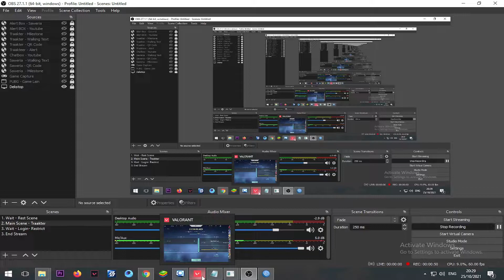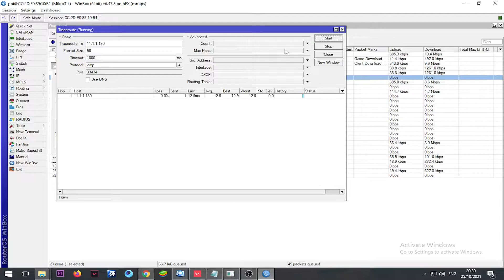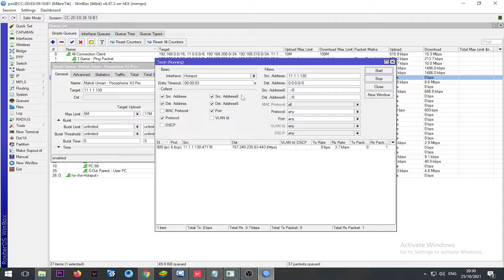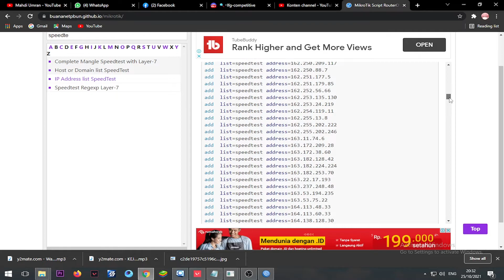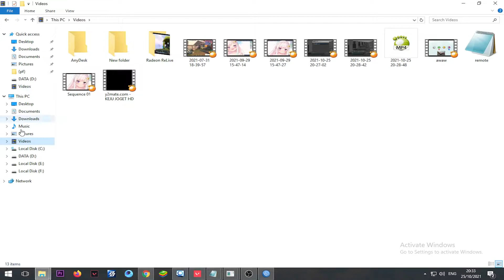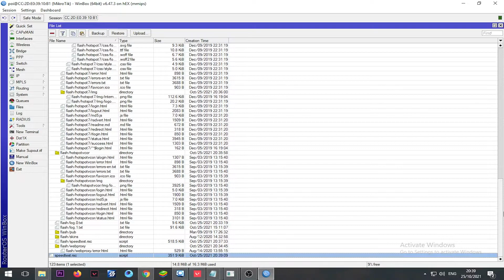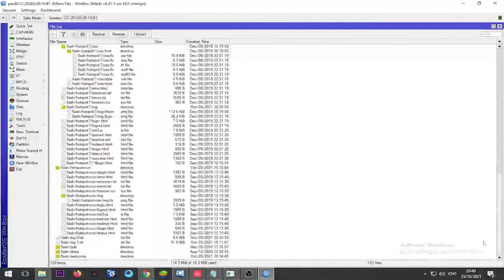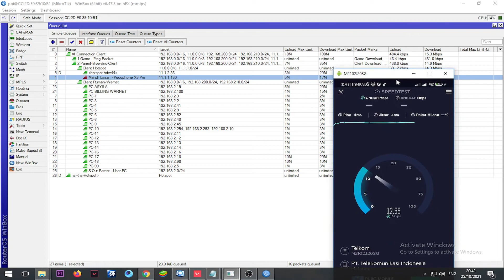Cara Fix Speedtest Jebol di Script V0.4 dan Script Pisah Trafik Lainnya